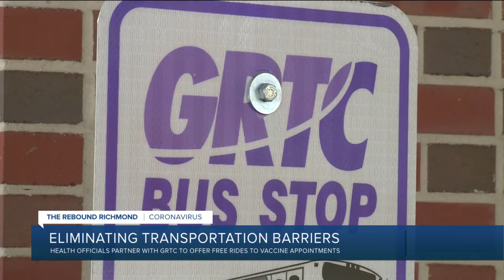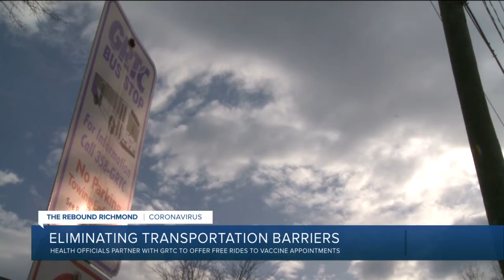How you can get a free ride to your vaccination appointment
"It's making accommodations for groups of people who need it, and then it ends up benefiting everybody else," the  the Health Equity Director for the Richmond-Henrico Health Districts said.